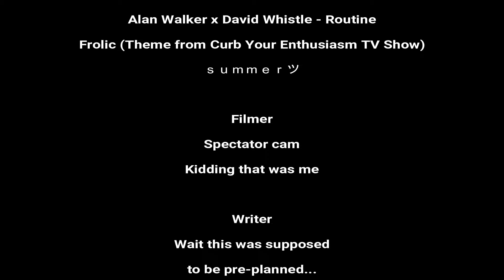Suit Language, Space Engineers - Sketch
Yup, apparently WaviestBow5 is pretty gul--- I mean a good person!

So tell me what you think!